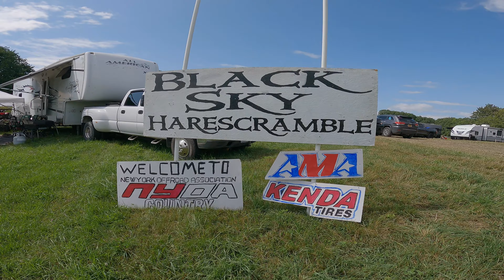BLACK SKY NYOA ROUND 9 2021 RACE VLOG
Black sky was such a great weekend here is all the action I captured

**TIME STAMPS **
0:00 - INTRO
1:50 -SATURDAY
5:32 - SUNDAY (RACE DAY) PEEWEE QUADS
10:30 - MINI QUADS
14:18 - BIG BIKES
16:24 - BIG QUADS
21:14 - RACE RECAP
24:48 - DEALS & OUTRO

MY RIDES
2014 YAMAHA YFZ450R(PRACTICE QUAD)
2020 BLACKED OUT YAMAHA YFZ450R(SOLD)

5 GOPRO HERO 7's
1 HERO8
1 HERO 9